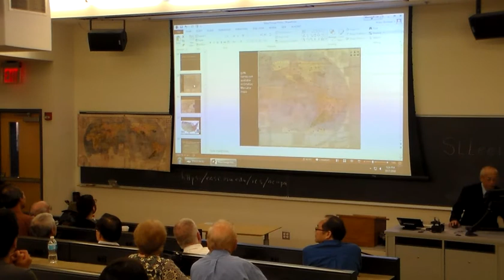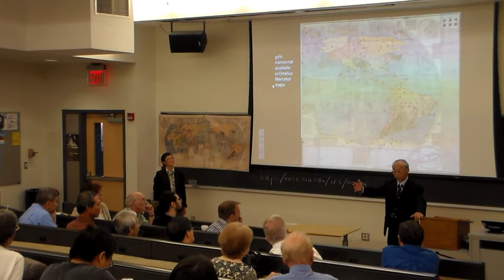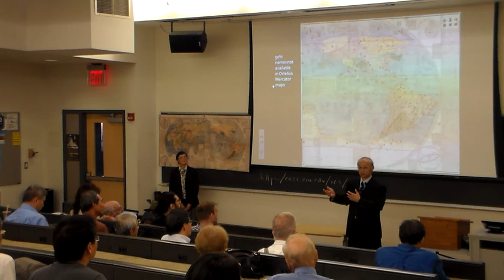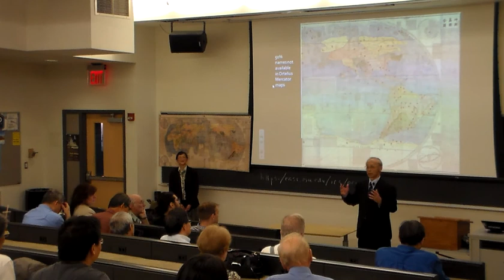Maps that Turn History Upside Down - part4: Q & A